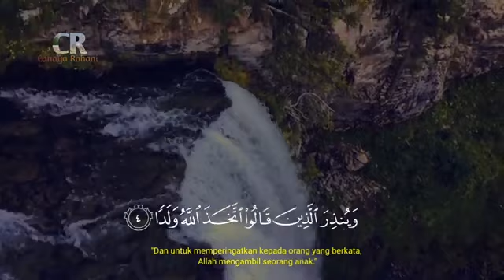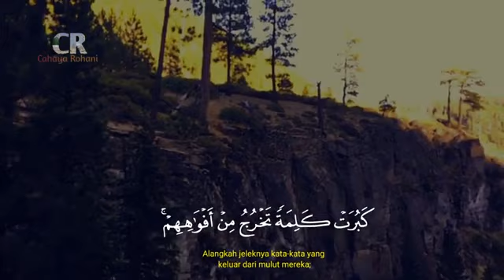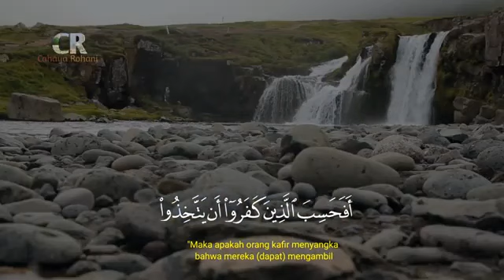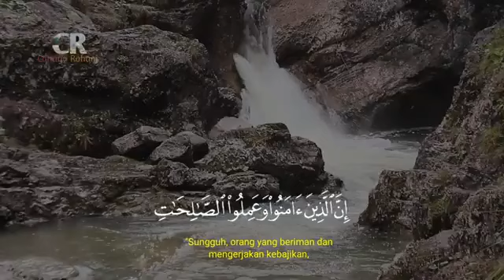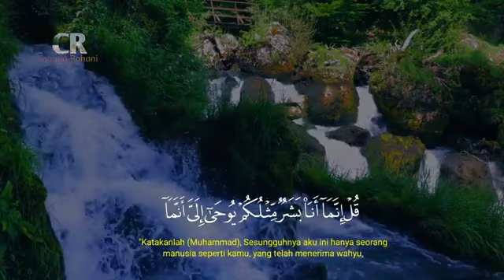SURAH AL-KAHFI AYAT 1-10 / AYAT 101-110